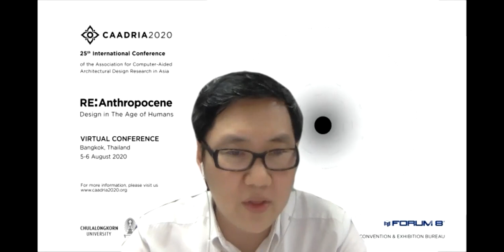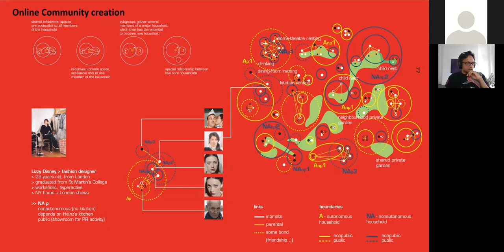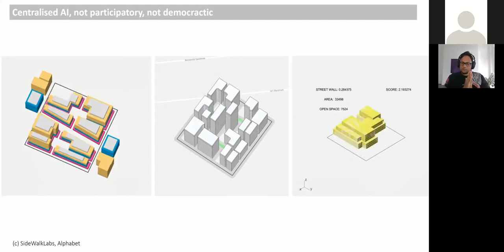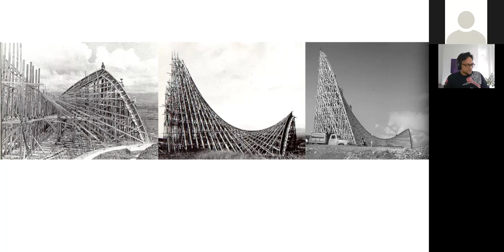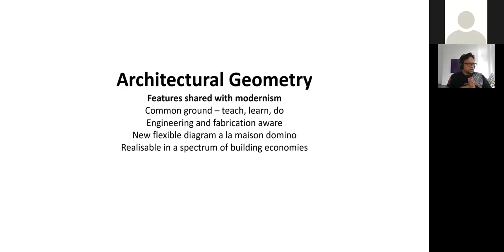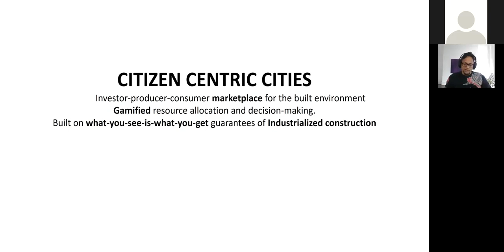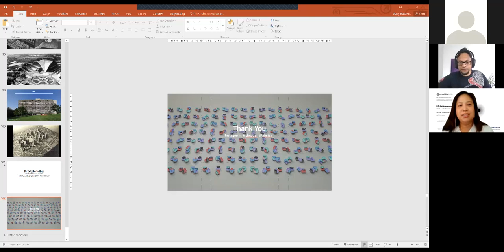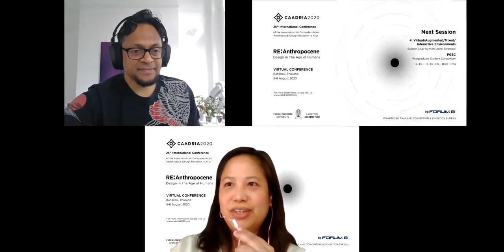CAADRIA 2020_Keynote Shajay Bhooshan